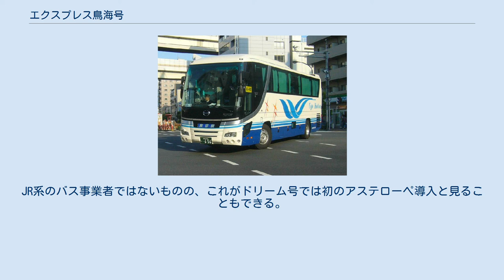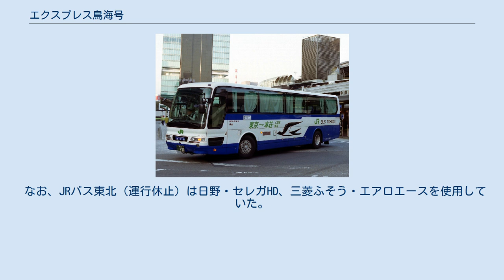エクスプレス鳥海号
エクスプレス鳥海号（エクスプレスちょうかいごう）は東京都と秋田県由利本荘市を結ぶ夜行高速バスである。
 本稿では改名前の愛称であるドリーム鳥海号（ドリームちょうかいごう）についても記載する。
 新宿駅西口（14番のりば） - 東京駅（乗車：八重洲南口、降車：日本橋口） - （東京発は宝町出入口、本荘発は呉服橋出入口） - （首都高速道路） - （川口JCT） - （東北自動車道） - （村田JCT） - （山形自動車道） - （鶴岡JCT） - （日本海東北自動車道） - （酒田IC） - （国道7号） - 象潟駅前 - 金浦駅前角 - 仁賀保駅前 - 西目高校前 - 羽後本荘駅前 - 本荘営業所 。
 東京駅 - （首都高速道路） - （川口JCT） - （東北自動車道） - （村田JCT） - （山形自動車道） - （山形北IC） - （国道13号） - （新庄市） - （国道47号） - （立川町） - （国道7号） - 象潟駅 - 金浦駅前角 - 仁賀保駅前 - 西目高校前 - 羽後本荘駅 - 本荘営業所 原則的にトイレ付独立3列シートの日野・セレガSHD、三菱ふそう・エアロクイーンが使用される。
 羽後交通の運行開始当時の車両はボルボ・アステローペであった。
JR系のバス事業者ではないものの、これがドリーム号では初のアステローペ導入と見ることもできる。
なおこの車両の後方部（いわゆる1階席）にサロン室が設置されており、当時の路線バスとしては珍しく喫煙が可能であった。
 なお、JRバス東北（運行休止）は日野・セレガHD、三菱ふそう・エアロエースを使用していた。